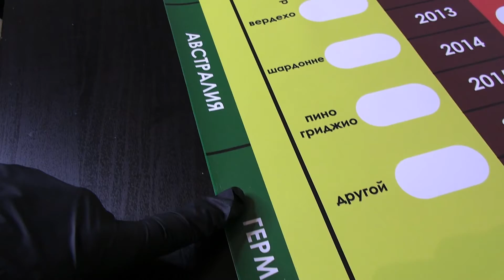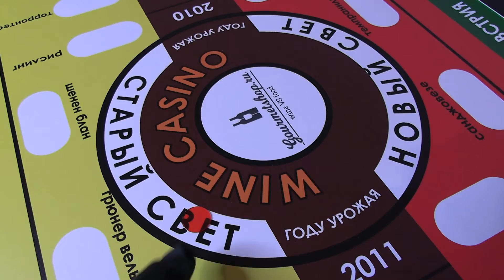Настольная игра Винное Казино заказать с доставкой по всей России от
Это отличный подарок и интересная, азартная игра для вечеринки в кругу любимых друзей! Вам остается подобрать вино для игры и подготовить бокалы))